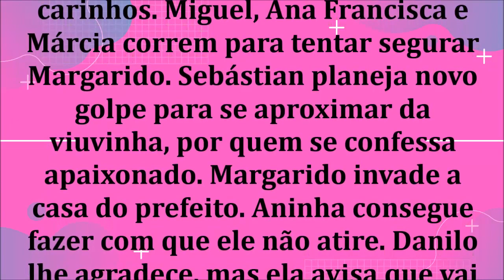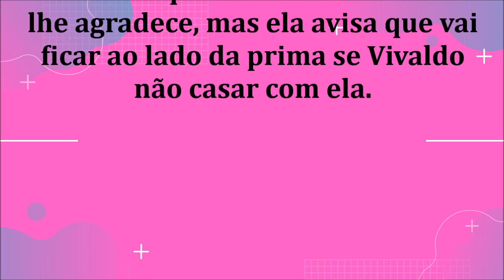🔔 CHOCOLATE COM PIMENTA – MÁRCIA FAZ UM ESC NDALO NA PREFEITURA!